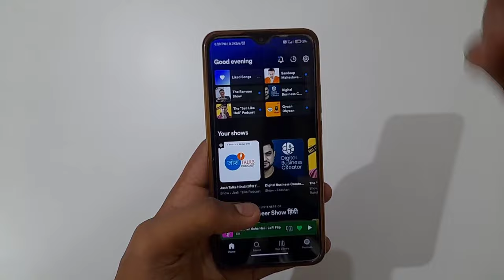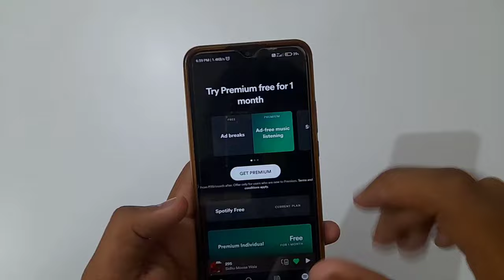How To Download Songs From Spotify | spotify music se song kaise download kare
how to download songs from spotify | spotify music se song kaise download kare | spotify se song kaise download kare all this is covered in this video

About Video:-
Hello guy's if you want to know about how to download music in spotify or how to download music from spotify app then this video is for you because in this video I have told you about how to download songs spotify music so please watch full video

1) how to download songs from spotify
2) spotify music se song kaise download kare
3) spotify se song kaise download kare
4) how to download spotify songs
5) how to download music from spotify
6) how to download songs in spotify
7) how to download music on spotify
8) how to download songs on spotify
9) how to download song spotify music
10) how to download songs in spotify app